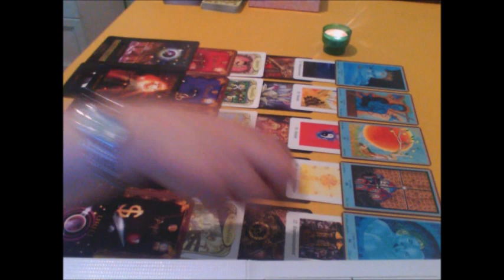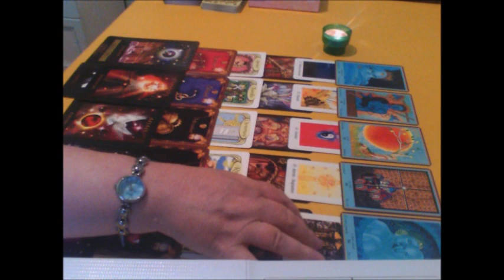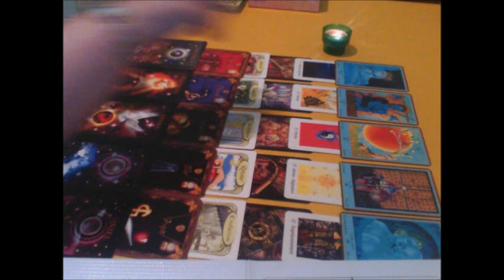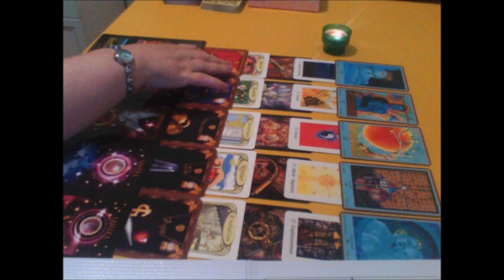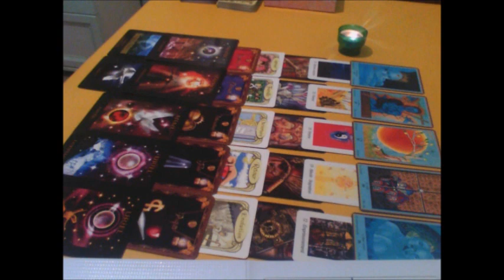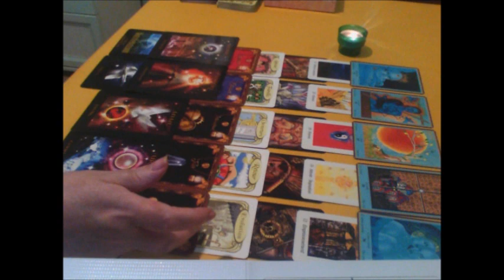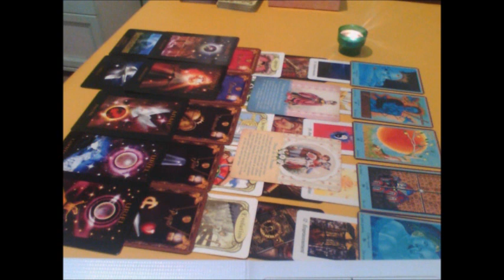CAPRICORNE mois de juillet, faite un travail sur vous, aimer vous ❤️❤️❤️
Tirage pour le signe, ascendant ou lunaire Capricorne